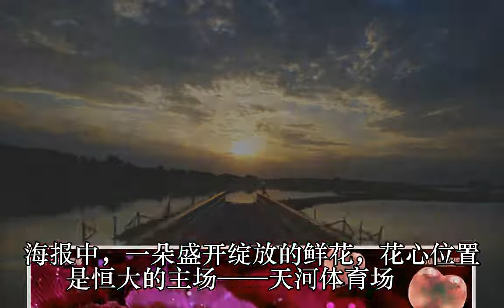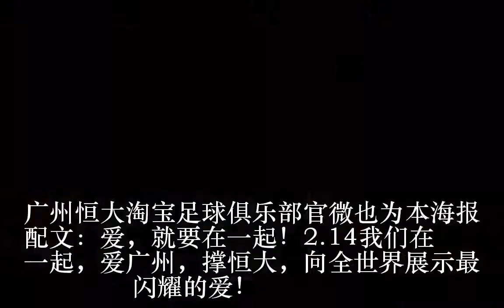恒大发布亚冠首战对阵武里南联海报：最闪耀的爱